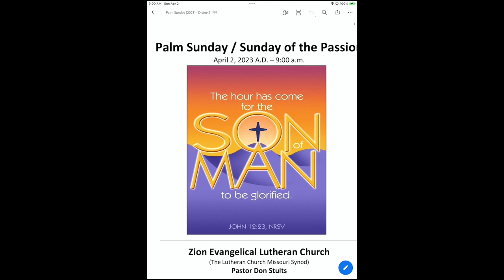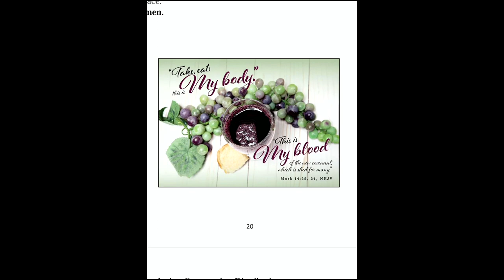Divine Service - Palm Sunday/Sunday of the Passion - 4/2/2023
COPYRIGHT INFORMATION:
Handbell Procession:  "Palm Sunday Procession" by Tyleen Stults.  Artist in Residence.
Processional Hymn:  "All Glory, Laud, and Honor"  Text:  Theodulf of Orleans, c. 762-821; tr. John Mason Neale, 1818-66, alt.  Tune: Melchior Teschner, 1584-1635, alt.  Text and tune: Public domain.
Handbells:  "Were You There/When I Survey the Wondrous Cross" by J. Van Valey/S. Berry.  1988.  Lorenz.  Tunes:  WERE YOU THERE & HAMBURG
Hymn:  "God of Grace and God of Glory"  Text: Harry Emerson Fosdick, 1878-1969.  Tune: John Hughes, 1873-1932.  Text and tune:  Public domain.
Offering:  "Kingsfold" by Benjamin M. Culli.  2019.  Concordia Publishing House.
Hymn:  "The Death of Jesus Christ, Our Lord"  Text: Haquin Spegel, 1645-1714; tr. Olaf Olsson, 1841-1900, alt.  Tune: Sammlung alter und neuer ... Melodien, 1742.  Text and tune: Public domain.
Hymn:  "Be Still, My Soul"  Text: Catharina Amalia Dorothea von Schlegel, 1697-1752; tr. Jane L. Borthwick, 1813-97, alt.  Tune: Jean Sibelius, 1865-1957, adapt.  Text and tune: Public domain.
Hymn:  "No Tramp of Soldiers' Marching Feet"  Text: Timothy Dudley-Smith, 1926.  Tune: English; adapt. and harm. Ralph Vaughan Williams, 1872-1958, alt.  Text: 1984 Hope Publishing Co.  Used by permission: LSB Hymn License no. 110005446.  Tune:  Public domain.
Postlude:  "All Glory, Laud, and Honor" by Donald Rotermund. 2013.  MorningStar Music Publishers/Birnamwood Publications.  Tune:  ST. THEODULPH from "On or Off the Page"/VALET WILL ICH DIR GEBEN
Other Service Music:
GOTTLOB, ES GEHT NUNMEHR ZU ENDE - setting by Kevin Hildebrand.  2011.  Concordia Publishing House.
CWM RHONDA - setting by Paul Soulek. 2022.  Concordia Publishing House.

ALSO STREAMED UNDER LSB Hymn License no. 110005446.